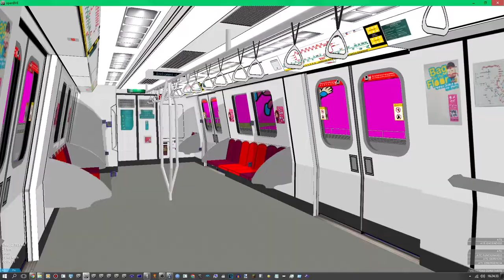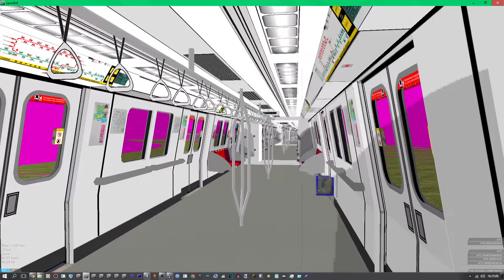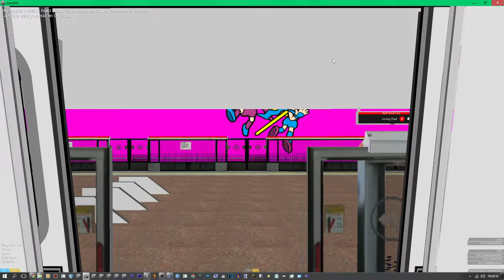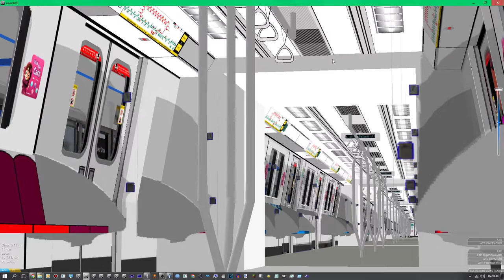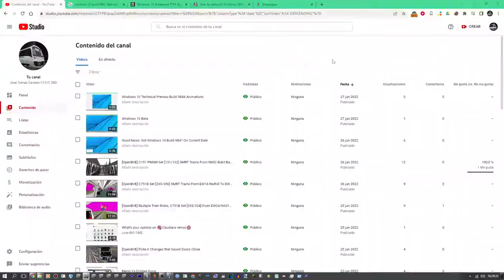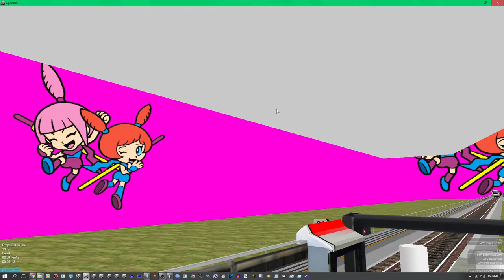[OpenBVE] SMRT Trains C151 Set [111/112] EW24/NS01 Jurong East To NS03 Bukit Goombak